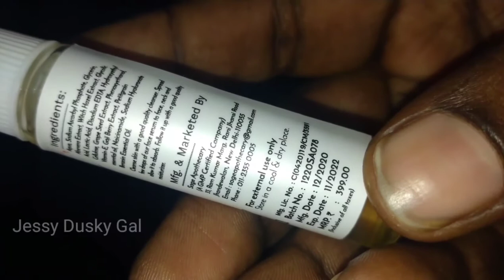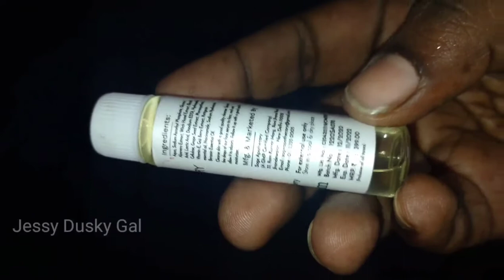Sage Apothecary Vit C Face Serum-Review Tamil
I review about cosmetics that suits for combinational skin, post haul videos meanwhile I give tips about makeup especially for dusky skin in my videos ♡

  In this video, I review about Sage Apothecary 100% Natural Vitamin C 20%, Vitamin E & Goji Berry Face Serum. Also I have shared my personal opinion.